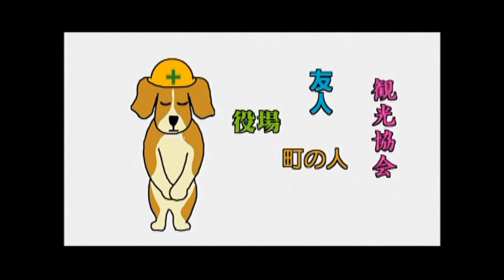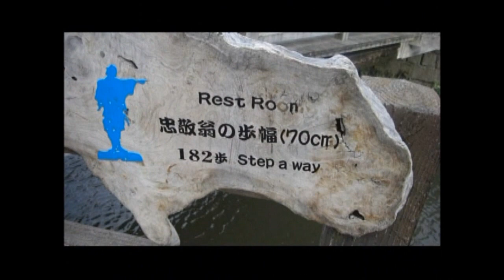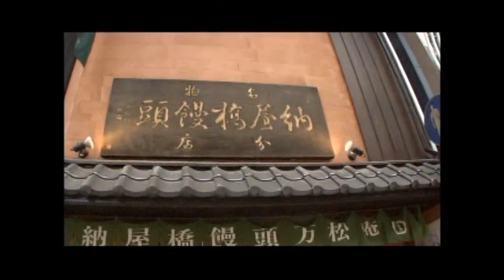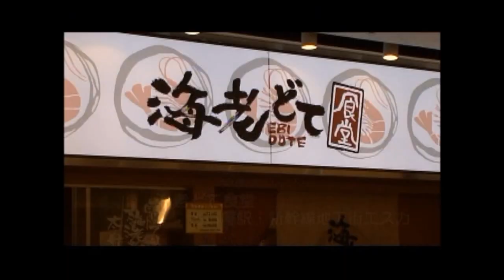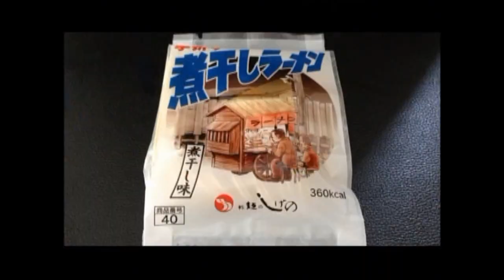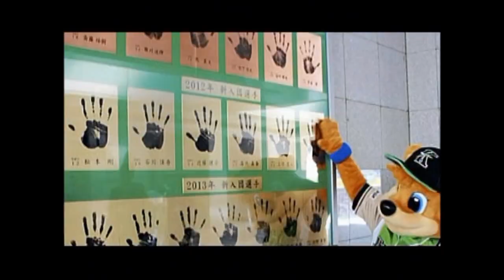達人道 第140回 わが町自慢 の達人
達人道が放送されている千葉、神奈川、埼玉の市町村は150（2014年10月時）。わが町には自慢したいことがたくさんあるはず！

あいうえお順で町自慢をお届けしていますが、第４弾の今回は「か」から順番に町の自慢をご紹介♪さて、どこの市町村まで放送できるでしょうか？

番外編 の市も登場しますよっ！

（出演者）生島ヒロシ